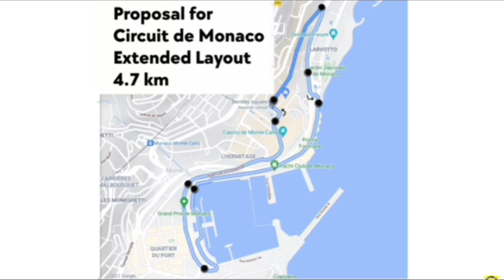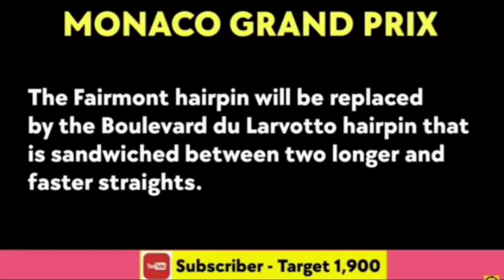"THE LAST" Monaco Grand Prix | MonacoGP | F1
2022 "THE LAST" Monaco Grand Prix?

Music
1.
2. Splice app (GoPro)
3. Bloomer
4. Swallow

2022年冬季奥运会